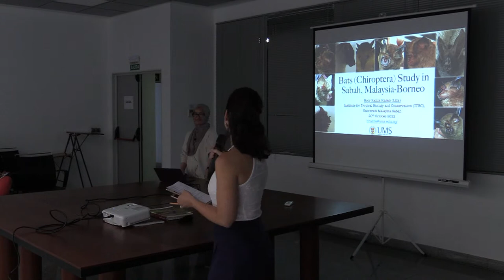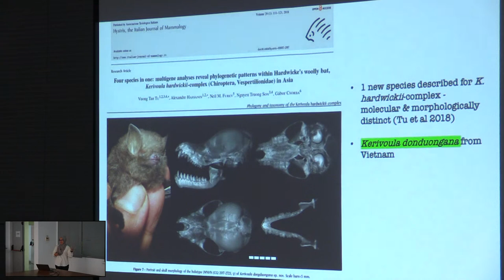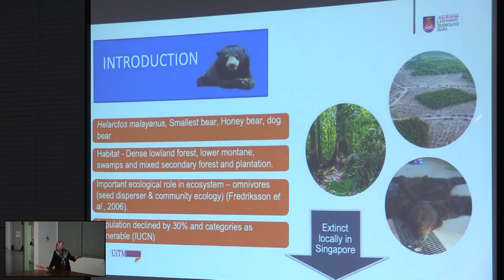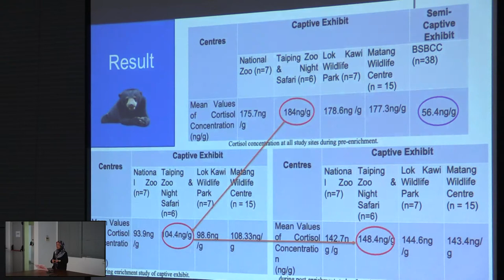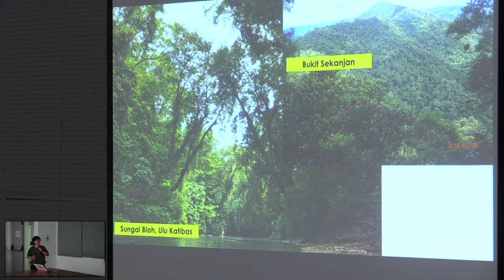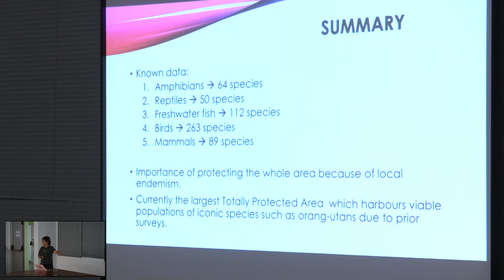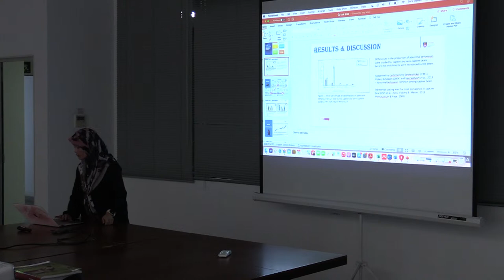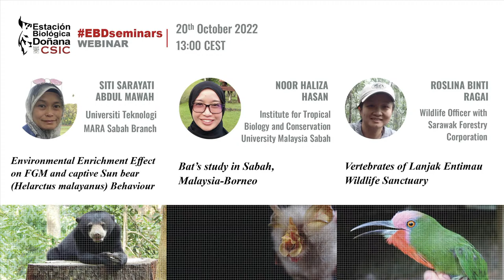EBD Seminars | Sarayati Abdul Mawah, Haliza Hasan and Roslina Bruti Ragai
Speaker: Siti Sarayati  Abdul Mawah

Title: Environmental Enrichment Effect on FGM and captive Sun bear (Helarctus malayanus) Behaviour

This talk is about stress in captive sun bear and how environmental enrichment can reduce stress. Faecal glucocorticoid metabolite (FGM) analysis was used to measure the level of cortisol hormone. This method is non-invasive method and can be apply to other animals of interest to study on the stress of the animal.

About the speaker:

Graduated in Bsc (Conservation Biology) and Msc (Wildlife Management) from Universiti Malaysia Sabah. I currently worked as senior lecturer in Universiti Teknologi MARA Sabah Branch, Malaysia. At the same time, I am also pursuing my PhD in Universiti Malaya on Behavioural study of captive sun bear in Malaysia. My research interest includes ecological study, behaviour and parasite infection of both small and large mammals.

Speaker: Noor Haliza Hasan

Title: Bat's study in Sabah, Malaysia-Borneo

This brief talk will be an overview of my interest on bat's study in Sabah. My work employs morphological and molecular approaches to observe the effect of habitat fragmentation, and to observe the role of geographical barrier in shaping bats population genetics and structure, apart from developing a reference collection for bats species in Sabah. Borneo is an island full of biodiversity wonder and  a very interesting ground for evolutionary studies.

About the speaker:

Trained as a Biotechnologist (BSc) & Molecular Ecologist (MSc) from UNIMAS (Sarawak, Malaysia), and Veterinary Scientists (PhD) from Adelaide, Australia, I currently worked as a senior lecturer/early-career researcher at the Institute for Tropical Biology and Conservation (ITBC), Universiti Malaysia Sabah (UMS), Malaysia. My current research interest includes bats systematics and evolutionary genetics, apart from a budding interest in bats viruses and primates parasites.

Speaker: Roslina Binti Ragai

Title: Vertebrates of Lanjak Entimau Wildlife Sanctuary Roslina Ragai, Sarawak Forestry Corporation

Lanjak Entimau Wildlife Sanctuary safeguard highly unique diversity of the land vertebrates in Sarawak. There are at least 89 species of mammals, 263 species of birds, 112 species of freshwater fish, 64 species of amphibians and 50 species of reptiles recorded from various sites within the sanctuary and its surroundings since 2000 until 2019. Spectacled flowerpecker (Dicaeum dayakorum) was collected from Nanga Segerak in 2019 after 10 long years of awaiting of the holotype specimen to be described. The rare and elusive species of Hose’s civet (Diplogale hosei) and bay cat (Catopuma badia) photographed during a four year surveys from 2016 until 2019. After more than a decade gazetted as a wildlife sanctuary, there are still more new discoveries obtained from this rich wildlife reservoir. In order to understand the ecological relationship between totally protected areas and its neighbouring mixed use landscapes, long-term monitoring of land vertebrates in this sanctuary is recommended.

About the speaker:

Graduated in Bachelor of Science (Conservation Biology) from University Malaysia Sabah. Currently, Wildlife Officer with Sarawak Forestry Corporation since 2016. I start my career in conservation end of 2005. Over the last 16 years, I have gained experience in various field inventories and monitoring of different taxa (i.e. mammals, birds, amphibian, reptiles, insects and plants) in the tree plantation, natural forest management unit and totally protected areas. While working with plantation and timber companies in Sabah and Sarawak from 2005 until 2015, I participated in monitoring and assessment of High Conservation Value Forest for sustainable conservation management. I am very interested to integrate the knowledge of biological diversity with the local communities livelihood, in order to achieve a sustainable development. This is my current focus and work closely with Smithsonian Institution and local communities bordering to Lanjak Entimau Wildlife Sanctuary.